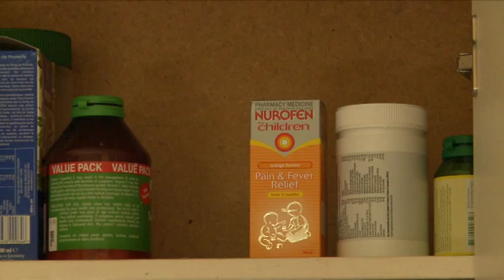Giving children the correct medicine dose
Just as children's bodies are different to adults, so are the amounts of medicines we can safely give them. In this video, Dr Norman Swan gives some tips on giving your child their medicine and how to avoid accidental overdoses.